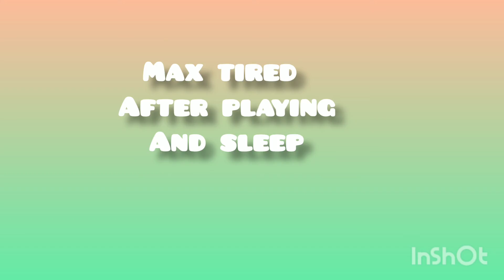max want to go out and play